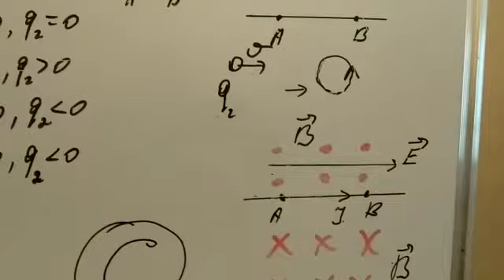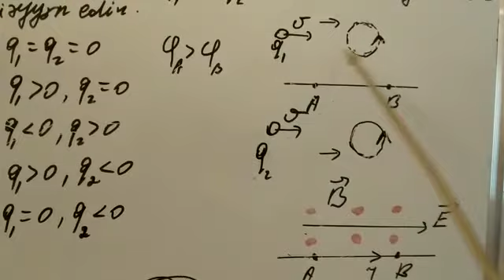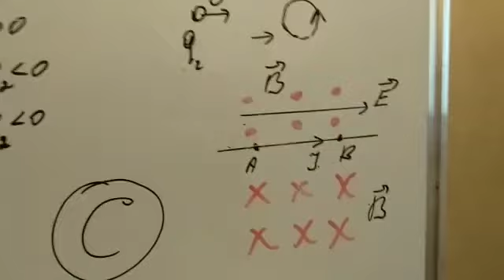Kainat tədris mərkəzi.19.06 2021. Nəsimi rayonu 164Nli məktəb. Elxan İsgəndərov.